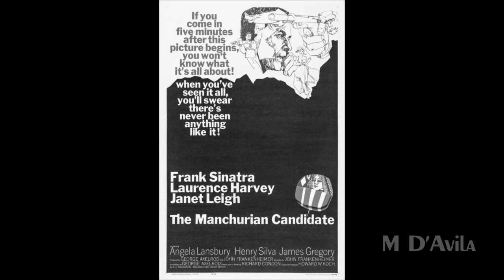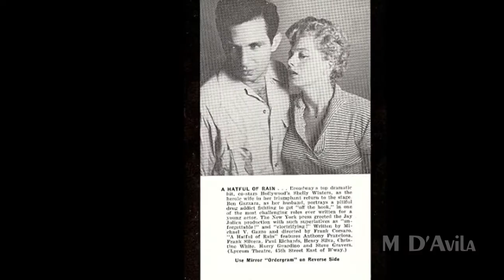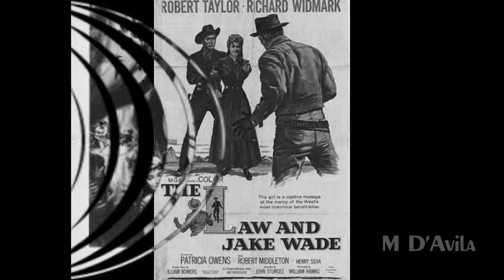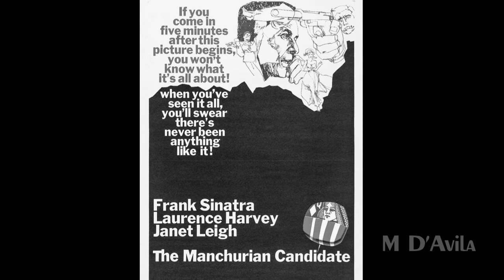HENRY SILVA - BLACK & WHITE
Special tribute to Henry Silva in Black and White